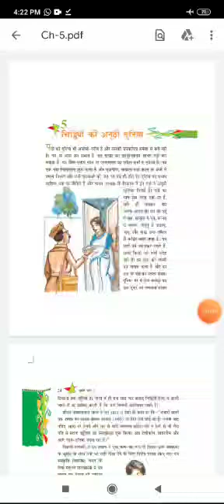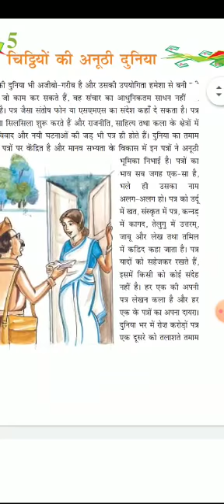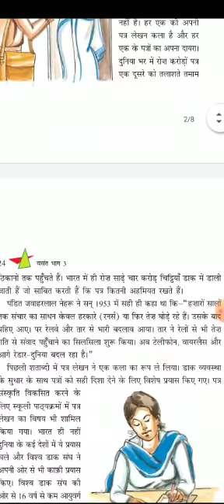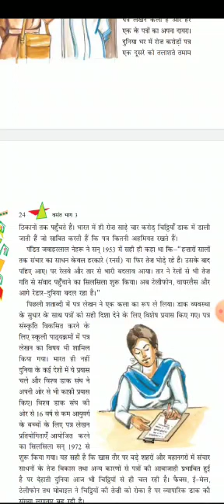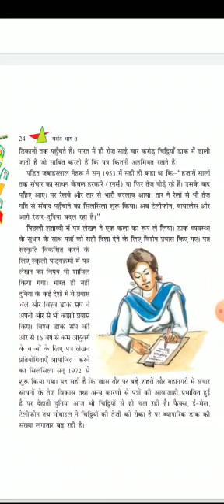कक्षा:- 8 ,पाठ:- चिट्ठियों की अनूठी दुनिया (भाग -1 )शिक्षिका:- कल्पना गुप्ता